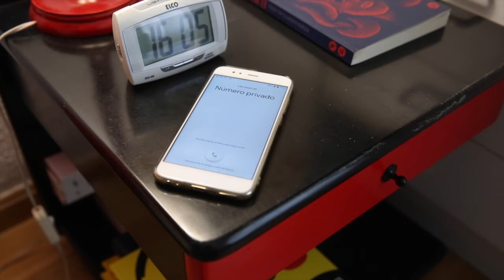Oídos sordos. Finalista al Mejor Videominuto Aragonés 2020